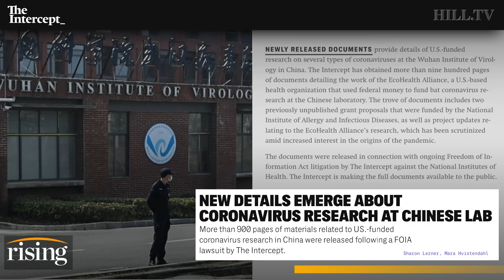NEW Docs Provide Damning Evidence Dr. Fauci, NIH FUNDED Wuhan Covid Research With TAXPAYER Dollars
Ryan Grim, Kim Iversen, and Robby Soave react to newly revealed documents that show the NIH funded risky bat coronavirus research at the Wuhan Institute of Virology from 2015 to 2019.